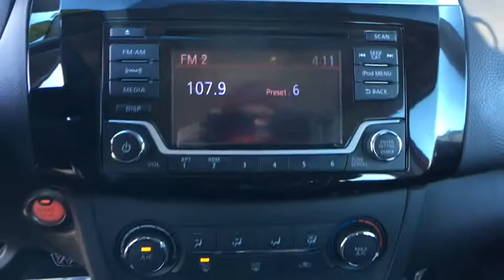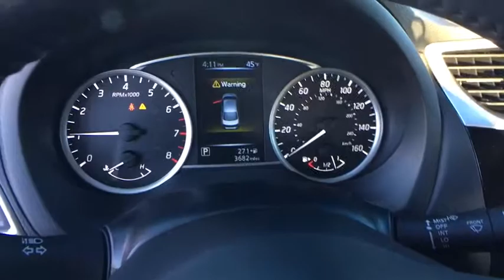2017 Nissan Sentra Ashburn, Manassas, Chantilly, Vienna, Springfield, VA R7236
2017 Nissan Sentra available at Browns Dulles Nissan in Ashburn, Virginia. Servicing the Manassas, Chantilly, Vienna, Springfield, VA area.

Check out this gently-used 2017 Nissan Sentra we recently got in. This vehicle is loaded with great features, plus it comes with the CARFAX BuyBack Guarantee. This 2017 Nissan Sentra has great acceleration and wonderful styling without sacrificing exceptional fuel economy. You could keep looking, but why? You've found the perfect vehicle right here. This is the one. Just what you've been looking for. Taxes, tags, processing fee $689, reconditioning fee $895 and dealer installed accessories additional.